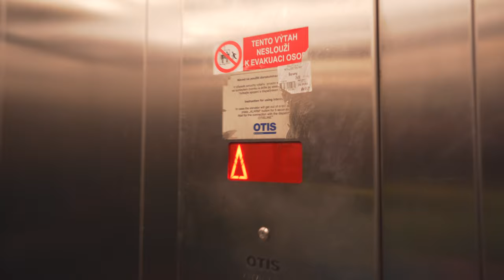Czech Republic, Prague, KAUFLAND - Voctářova, OTIS elevator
February 2020